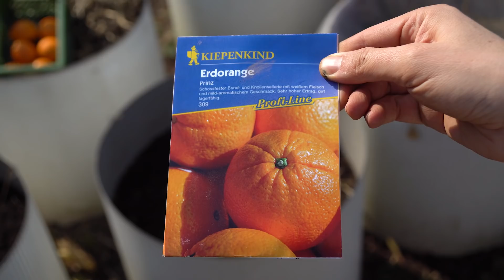Skandal im Gartengemüsekiosk 🍼 Milch ist Gift und Erdorangen 🍊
GartenLeaks! Da meint man immer bei denen im Garten ist alles Friede, Freude, Pfannekuchen – aber wir haben sie beobachtet über einen längeren Zeitraum und so viel entdeckt! Beispiel: Milch ist gift, dank Unge. Einen Teil haben wir für euch zusammengeschnitten. Daraus haben wir ein Video erstellt und den Kanal (die Webseite und deren Filmarchiv) gehackt. Deswegen könnt ihr jetzt bei YouTube sehen was im Gartengemüsekiosk wirklich los ist! Unglaublich!

Maskenmissbrauch?

Ohne Mist, die Guy Fawkes Maskes hat normalerweise wichtigere Anliegen! Wir kümmern uns eigentlich weniger um Gartenskandale sondern u.a. um wichtige Aktionen wie diese hier: Cube of Truth

►  Jungpflanzenanzucht:
►  Küche:
Werden Einkäufe getätigt und man gelangt über diesen Link zum Versandhandel, bekommt unser Youtubekanal eine kleine Miniprovision. Wir sehen dabei nicht wer was eingekauft hat. Der Einkauf kostet euch deswegen auch keinen Cent mehr.